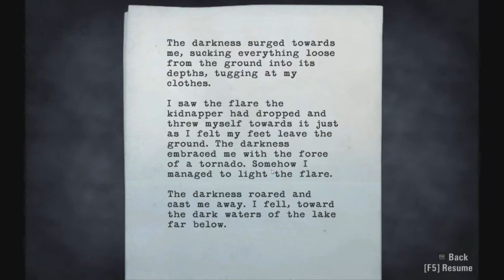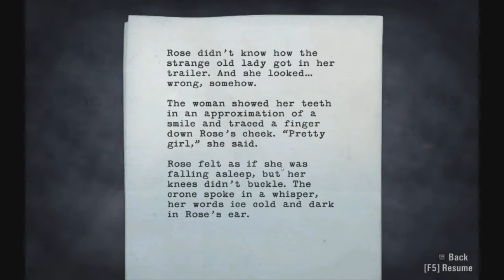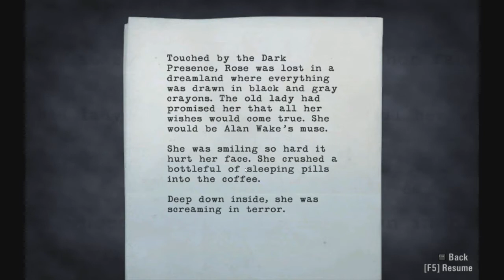Let's play Alan Wake, part 17: Beep beep it's a jeep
and I am going to use it to run over those creeps.